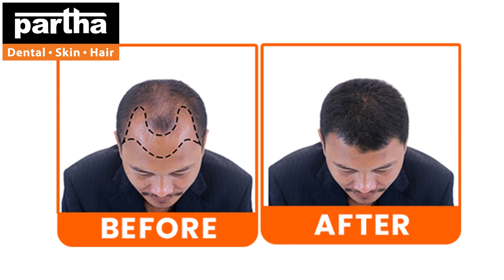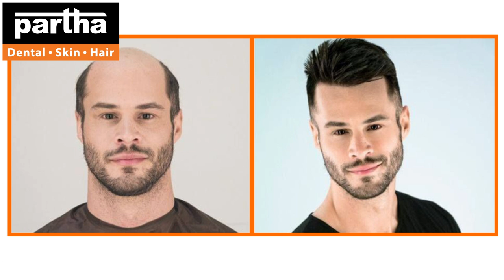Bangalore Clinics | ಪಾರ್ಥ ಡೆಂಟಲ್ ಸ್ಕಿನ್ ಹೇರ್ ಕ್ಲಿನಿಕ್ | Dr Sujatha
Dr Kalpana
Parthadental
Dental care
Thin hair
Best dental @ Bangalore
Hair fall
Hairline
Hair density
Hair transplant
Hair products
Smile improvement
Teeth whitening
Brushing
Yellow teeth
Cavities
Black spots on teeth
Dental floss
Chewing problem
Broken teeth
Smile design
Gaps between the teeth
Irregular teeth
Crooked teeth
Clips
Braces
Invisible braces
No braces
Aligners
Invisalign
Bleeding gums
Bad breath
Oral ulcers
Sensitivity
Veneers
Laminates
Artificial fixed teeth
Teeth sets
Dentures
Removable teeth
Implants
Beautiful smile
Beautiful hair
Root canal treatment
Fillings
Painless dentistry
Child dentistry
Cosmetics
Crowns/caps
Emergency pain
Gum health
Wisdom teeth
Preventive care
Sealants
Tooth replacement options
Jaw pain
Bad taste
Dry mouth
Dental X-rays
Opt
Dry socket
Fix my teeth
Tobacco chewing
Baby teeth
Milk teeth
Teeth shape
Teeth colour
Cracked tooth

కాస్మటిక్ డెంటల్
డెంటల్ క్లినిక్
డెంటల్ సూపర్ స్పెషలిస్ట్
డెంటల్ హాస్పిటల్
ఎత్తు పళ్ళు
వంకర పళ్ళు
డెంటల్ ఇంప్లాంట్
పంటికి క్యాబ్ పెట్టడం
రూట్కెనాల్ చికిత్స
స్మైల్ డిజైనింగ్
పిల్లల డెంటిస్ట్
ఫ్యామిలీ డెంటిస్ట్
దంతవైద్యుడు
ఎమర్జెన్సీ డెంటిస్ట్
దగ్గరలోని డెంటిస్ట్
జుట్టు రాలడం
బట్టతల
నోటి దుర్వాసన
ఫ్రీ కన్సల్టేషన్

ಪಾರ್ಥ ಹಲ್ಲಿನ ಚರ್ಮದ ಕೂದಲು
ನನ್ನ ಹತ್ತಿರ ದಂತವೈದ್ಯ
ಅತ್ಯುತ್ತಮ ದಂತವೈದ್ಯ
ದಂತ ಕಸಿ
ದಂತ ತಜ್ಞರು
ಸ್ಮೈಲ್ ಡಿಸೈನಿಂಗ್
ಸ್ಮೈಲ್ ಮೇಕ್ಓವರ್
ಹಲ್ಲಿನ ಜೋಡಣೆ ಚಿಕಿತ್ಸೆ
ಕಟ್ಟುಪಟ್ಟಿಗಳು
ಹಲ್ಲಿನ ಆರೈಕೆ
ಕೂದಲು ಕಸಿ
ಕೂದಲು ತೆಳುವಾಗುವುದು
ಕೂದಲು ಬೆಳವಣಿಗೆ
ಕೂದಲು ಪ್ಯಾಚ್
ಕೂದಲು ವ್ಯವಸ್ಥೆ
ಕೂದಲಿನ ಸಮಸ್ಯೆಗಳು
ಡೆಂಟಲ್ ಕ್ರೌನ್
ಕೂದಲು ಉದುರುವಿಕೆ
ಹಲ್ಲಿನ ಶುಚಿಗೊಳಿಸುವಿಕೆ
ಹಲ್ಲಿನ ಹೊರತೆಗೆಯುವಿಕೆ
ಮೂಲ ಕಾಲುವೆ ಚಿಕಿತ್ಸೆ